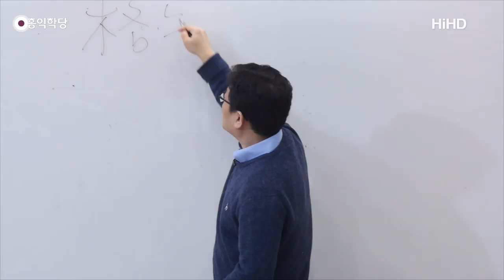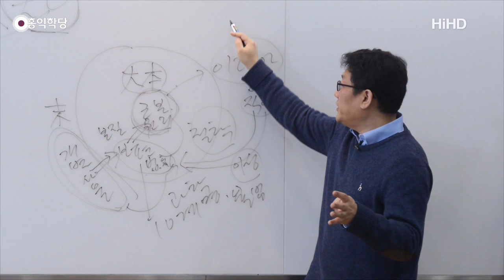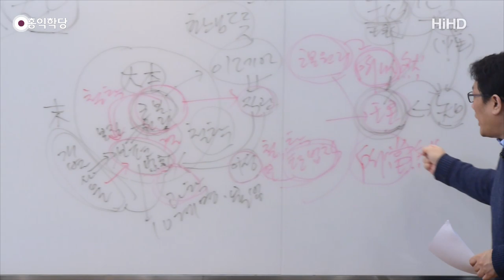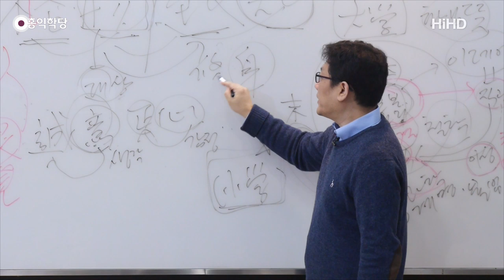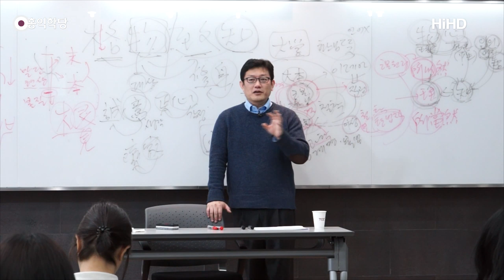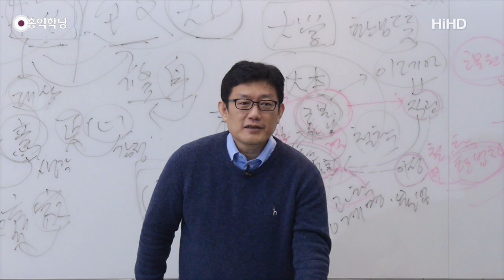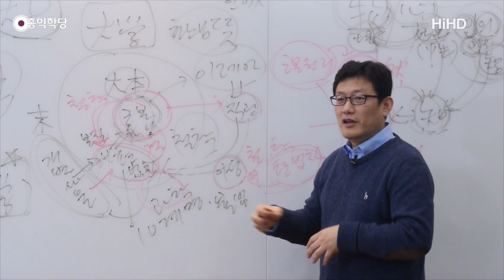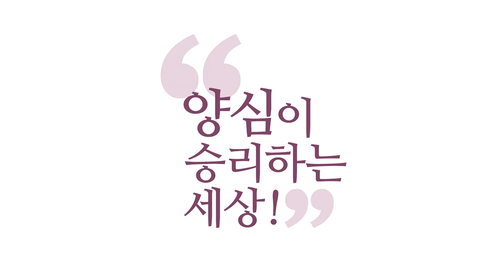[홍익학당] 유교 철학의 핵심 "대학과 중용" 14강